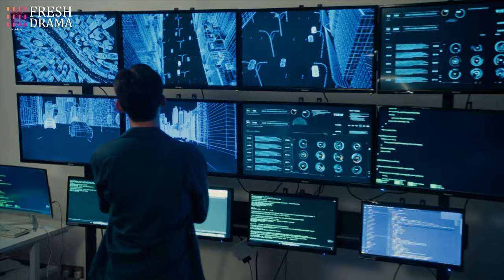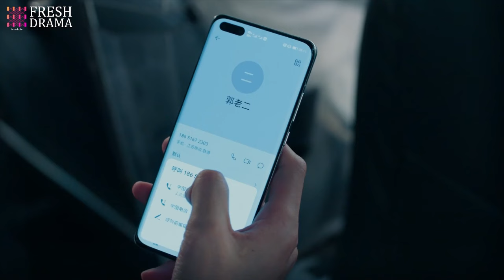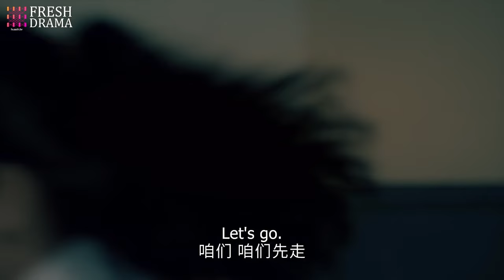FULL | He got drunk and entered the wrong room, only to wake up with a beauty lying beside him!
DRAMA NAME:Gentlemen of East 8